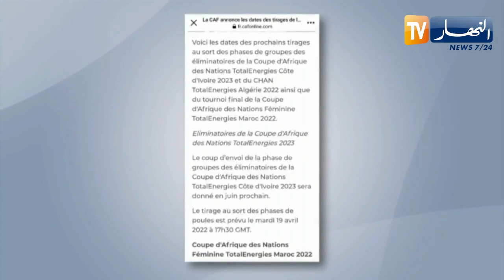الكاف يحدد تاريخ 19 أفريل موعدا لإجراء قرعة تصفيات كأس إفريقيا 2023